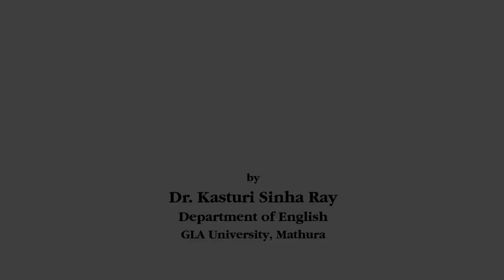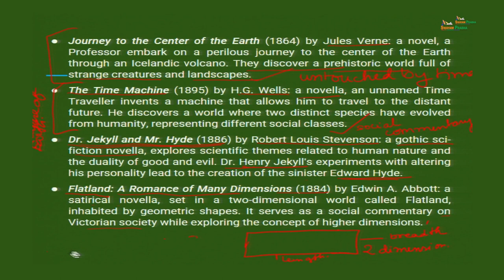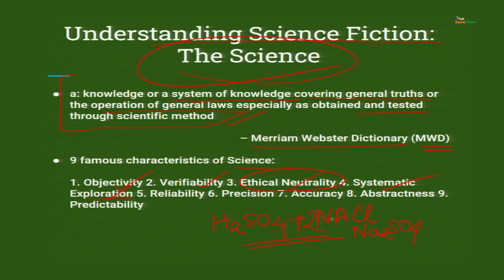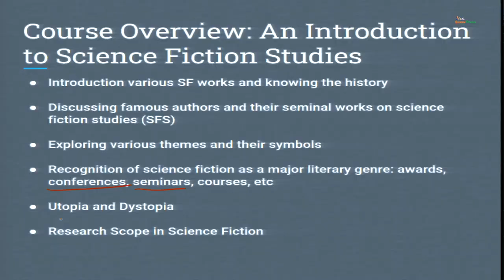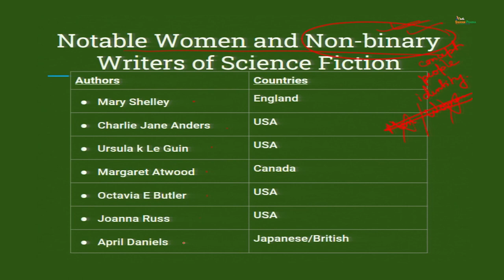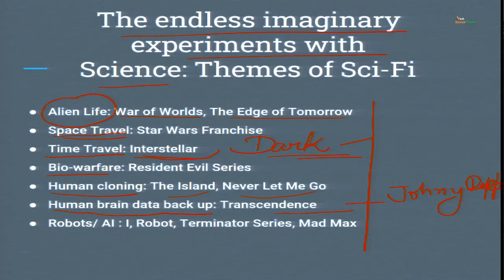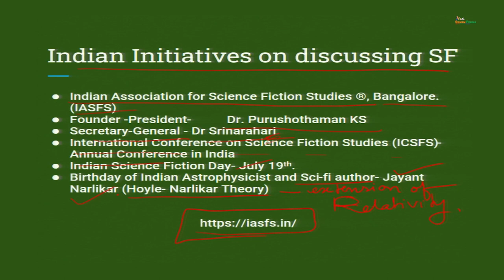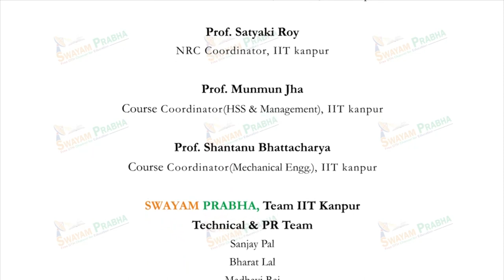What is Science Fiction?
Subject : HSS